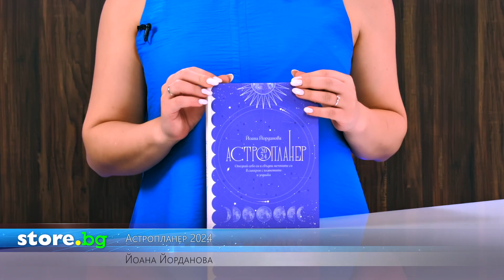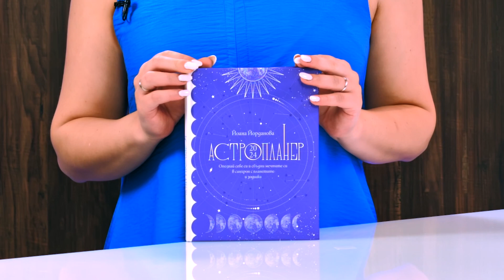Астропланер 2024 - Йоана Йорданова - store.bg